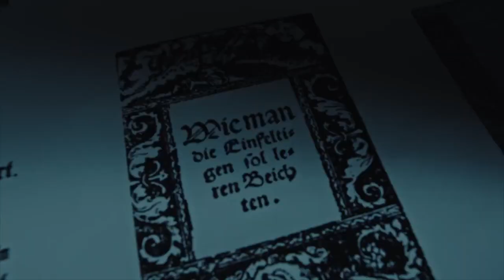Luther Diet of Worms - 500th Anniversary HD 1080p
We continue our celebration of the 500th Anniversary of the Reformation. In this video we see Martin Luther at the Diet of Worms.